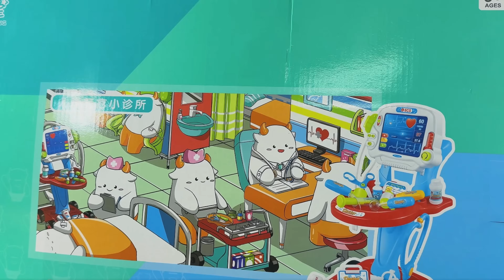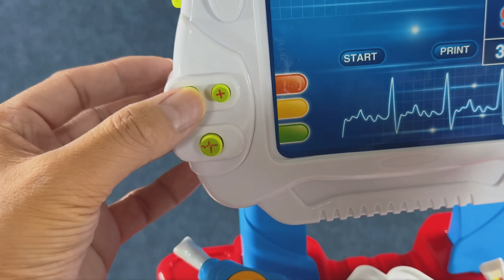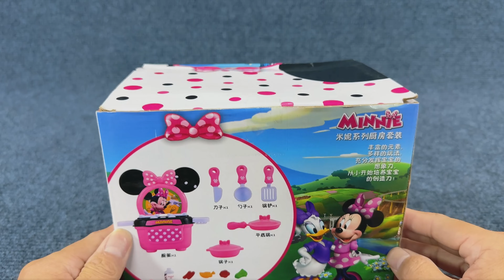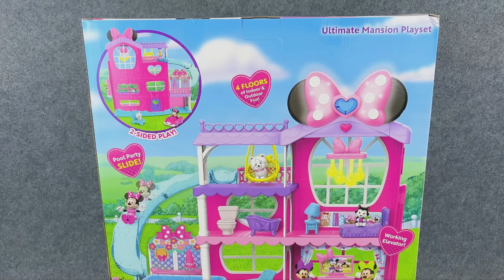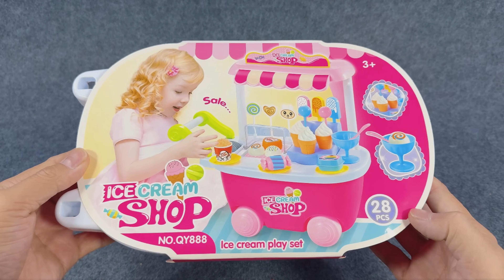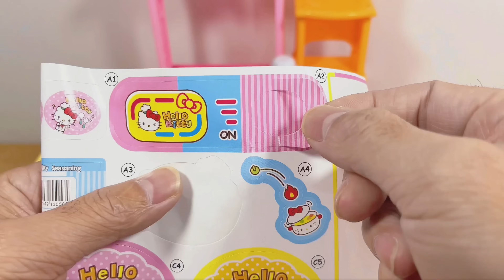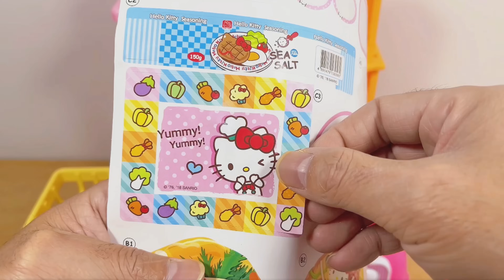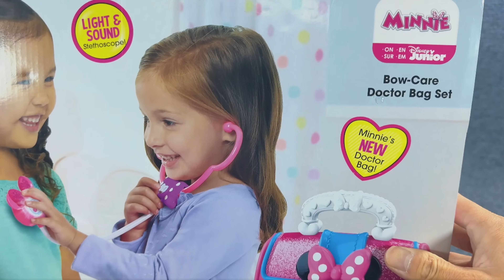1H Satisfying with Unboxing Cute Pink Ice Cream Store Cash Register ASMR | Review Toys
Cute toys
Pink toys

Satisfying with Unboxing Super cute rabbit cash register shopping experience
Satisfying with UnboxingSweet Pink Ice Cream Shop with Light and Sound

Unboxing Miniature Plastic Full Kitchen Set Collection | Toy Funny Game | Hello kitty Kitchen Set Toy | Minnie mouse Kitchen Set Toy | Doctor Game Set Toy | Review Toys